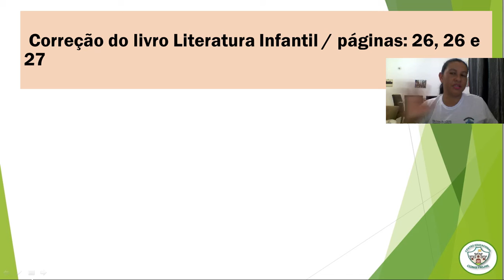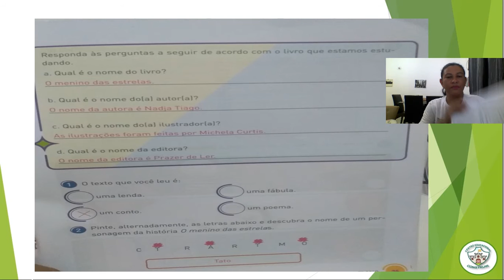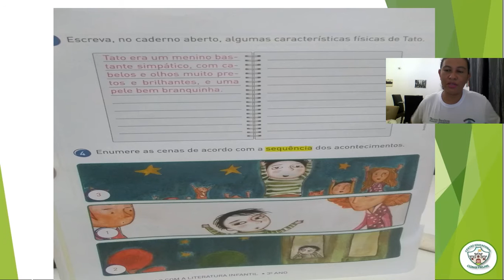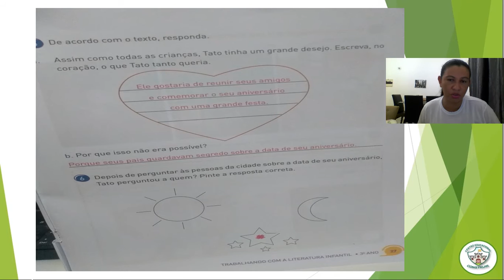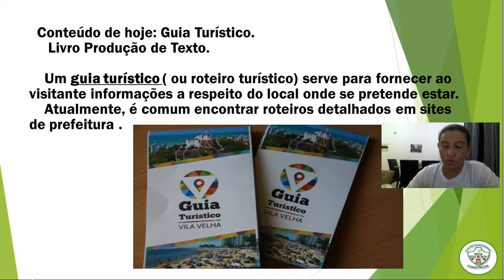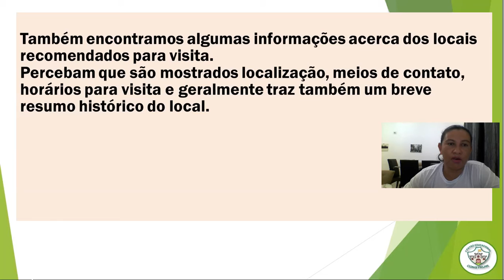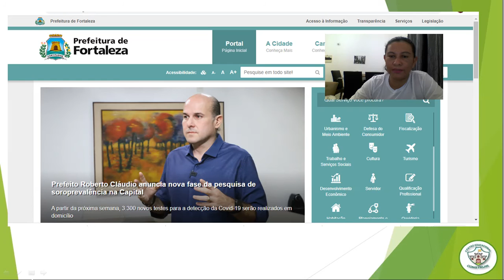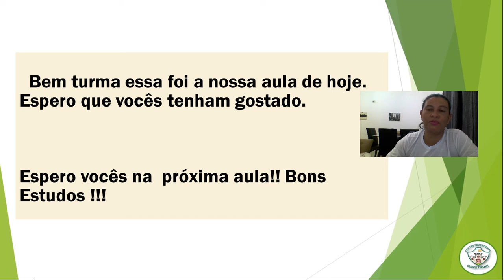3º ANO - AULA 11 DE LITERATURA/ CORREÇÃO + LIVRO PROD. TEXTO